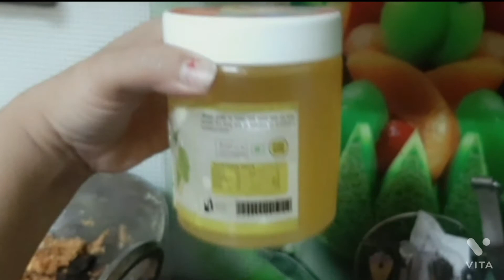vlog-27|| Ghee recipe || ANITA AND FAMILY 👪❤